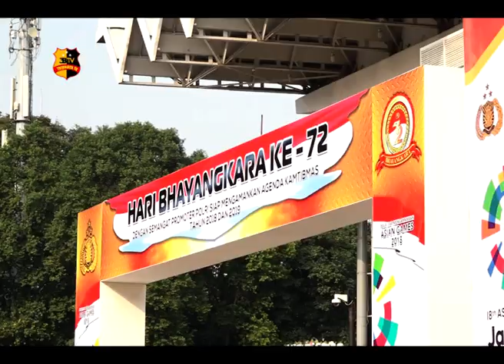PRESIDEN PIMPIN UPACARA HUT BHAYANGKARA KE-72